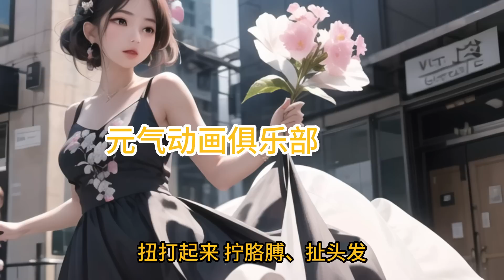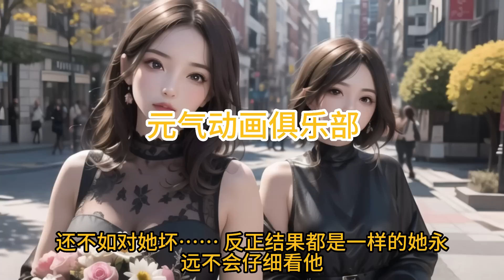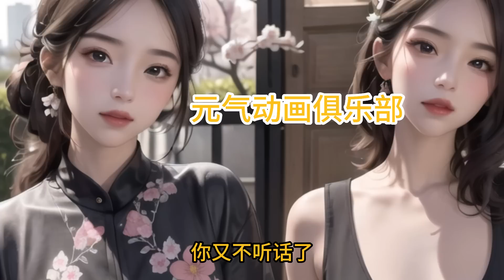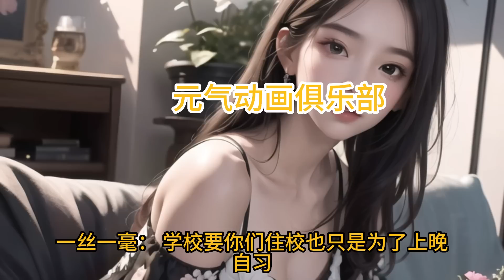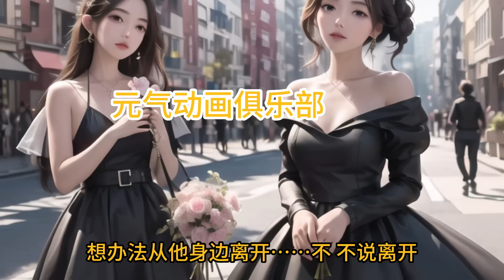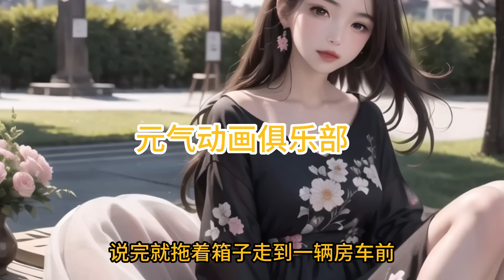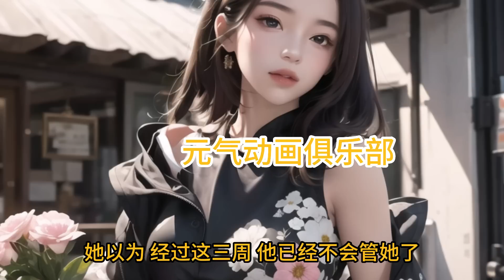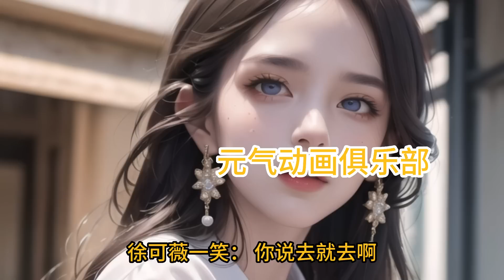🔔🔔🔔 《豪门总裁的私有宝贝》第1-85集 他是豪门大亨，穆氏集团的总裁！为了救病危的母亲，她被自己的亲生父亲卖给他 都市 豪门 总裁 【原创AI小说】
简介：他是豪门大亨，穆氏集团的总裁！为了救病危的母亲，她被自己的亲生父亲卖给他。“求求你……停下来……”原以为，她只是他的暖床工具，他却对她爱护有加；以为他温柔有情，他却一次次不顾她的求饶，疯狂占有……曾经，他冷酷地说：“按时吃避孕药，因为你没资格生下我的孩子！”她从来不想生他的孩子，他是恶魔，她时时刻刻都想离开他！当那天真的到来，她却被医生告知：“你怀孕了……你的体质很难受孕，你确定要打掉吗？如果打掉，你以后可能没有机会做母亲了。”
ai
❤加入频道会员即可获享【抢先看】最新动画的福利👉： 本频道所有视频均是独家原创制作，采用最先进的AI画面以及AI配音技术完成！请勿下载盗版，喜欢请多多支持我们，让我们的创作更加有动力！